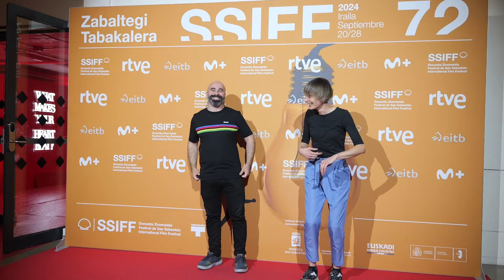Resumen del día 26 Jueves 2024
Resumen del día 26 Jueves
26 eguneko Laburpena Osteguna
Day 26th at Glance Thursday